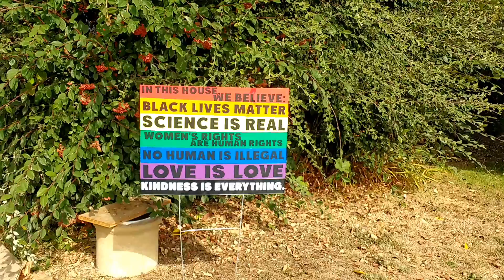Targeted again by haters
they must be desperate. too bad!
I am seriously pissed off